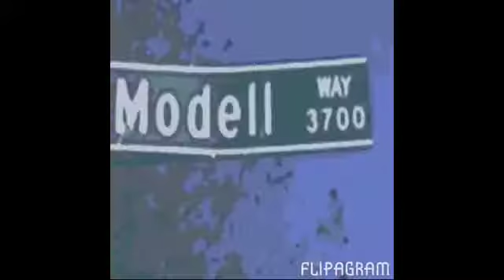Happy 30th Cday To my FAV Cuzn Pete iLOVEyou..#3700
forever missing you cuzn, till we meet again iLOVEyou